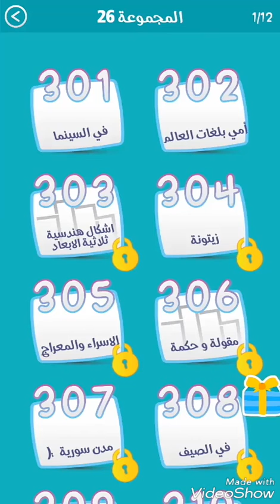حل المرحلة 302 أمي بلغات العالم كلمة السر هي والدة بالياباني، استعن بالمترجم جوجل من 4 حروف